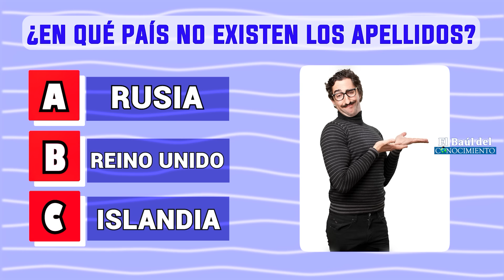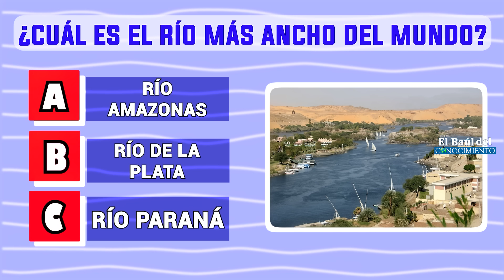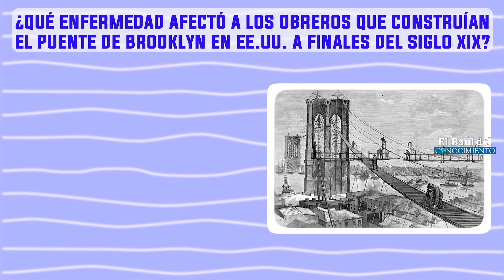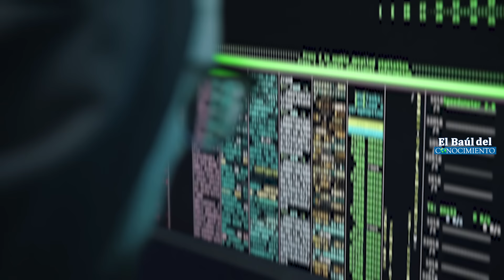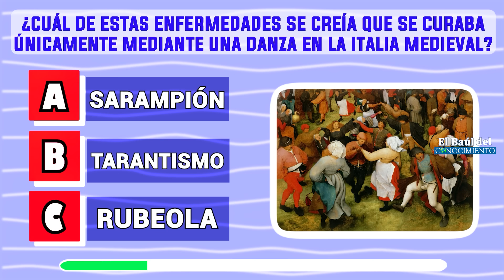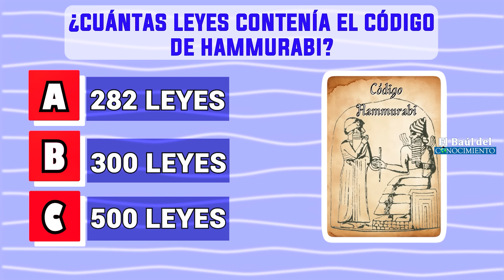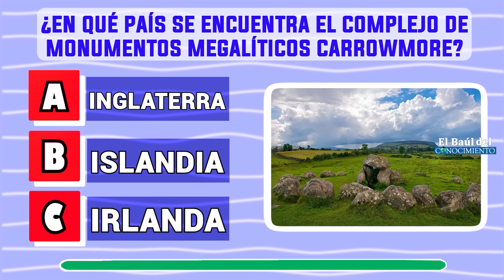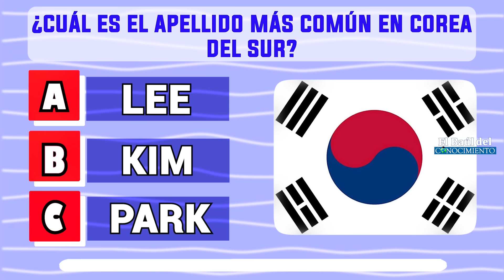66 preguntas de CULTURA GENERAL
¡Hola chicos!
Gracias por estar viendo este video donde encontrarás muchas PREGUNTASDECULTURA GENERAL para adquirir mas conocimientos mientras te diviertes.

Los quiero a mil ❤︎